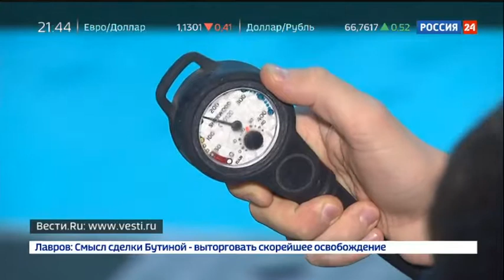Перуанского дайвера не смогла "сдуть" даже барокамера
Громкая история про дайвера Алехандро Рамоса принимает новый оборот. Редкое заболевание жителя Перу вот-вот приведет к рекорду объемов его тела.